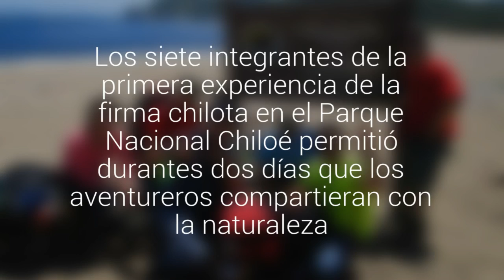Chiloé Outdoor: trekking Cole Cole- Anay fue todo un éxito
Los siete integrantes de la primera experiencia de la firma chilota en el Parque Nacional Chiloé permitió durantes dos días que los aventureros compartieran con la naturaleza.